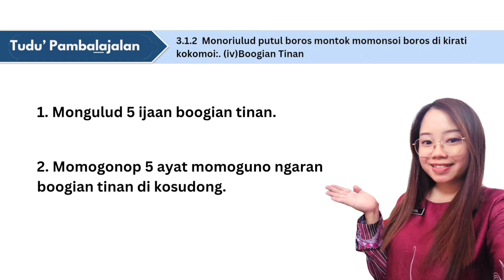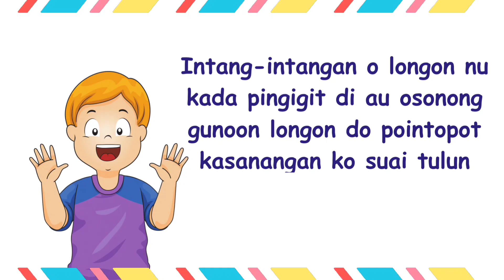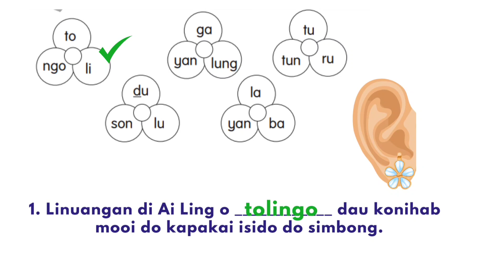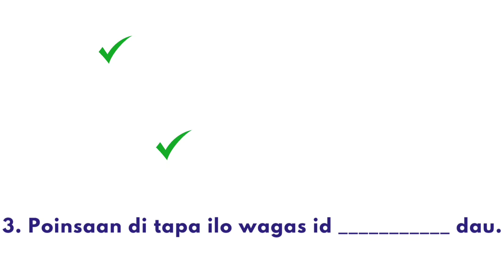BA 22 I BKD Toun 2 I Mongulud Ijaan Boros Boogian Tinan